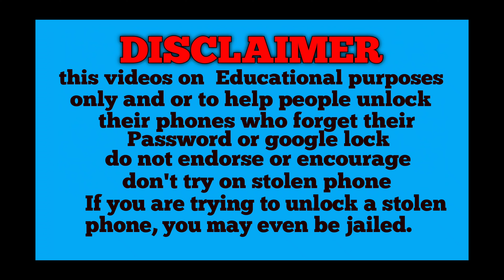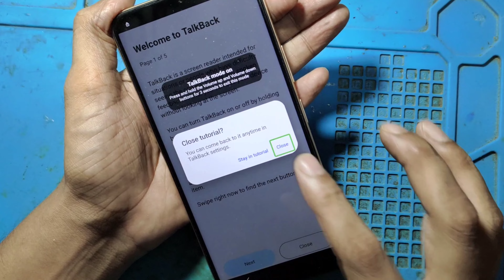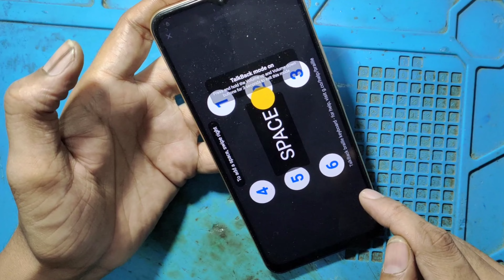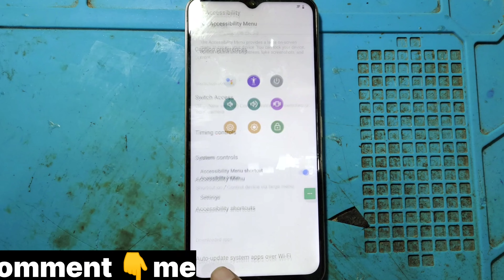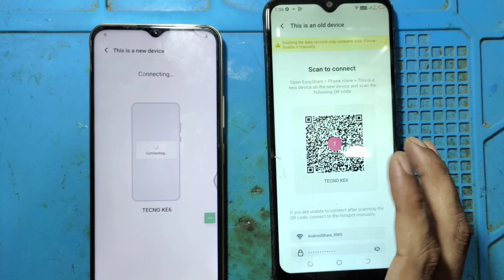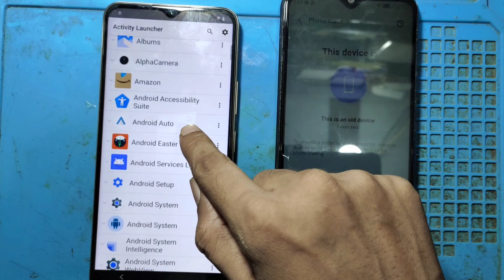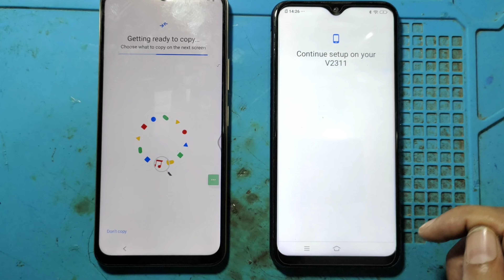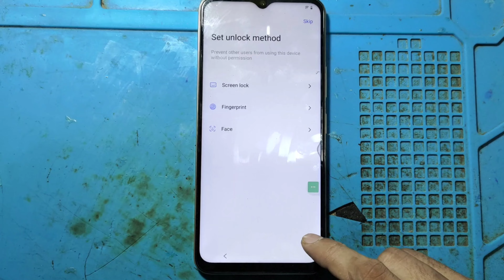VIVO Y56 5g Frp Bypass | V2225 Android 14 New Security 2024 Bypass Without Pc New Method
Welcome to b s technical mobile

vivo y56 5g frp bypass 2024
vivo y56 5g frp bypass without pc
vivo y56 5g frp bypass latest version
vivo y56 frp bypass talkback not working
vivo y56 5g google account lock remove
vivo y56 5g gmail account lock
vivo y56 5g gmail account lock bypass
how to frp bypass vivo y56
vivo y56 lock kaise tore
vivo y56 frp bypass google assistant not working

Vivo Android 14 New Solution 2025 Settings Open Problem Solve

MOBILE TIPS NEW UPDATE VIDEO UPLOAD

THENKS ❤️FOR WATCHING MY VIDEOS